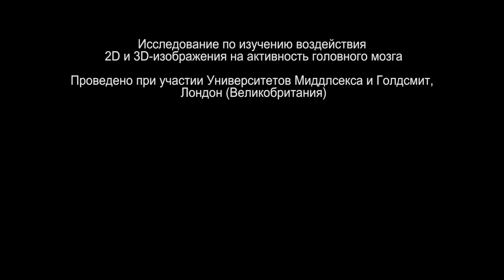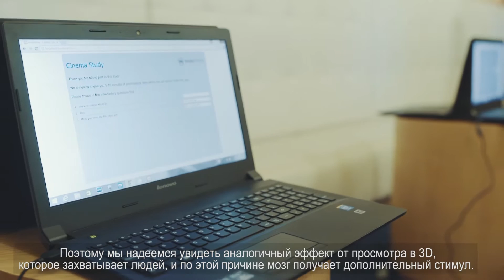Ученые о технологии RealD 3D в СИНЕМА ПАРК